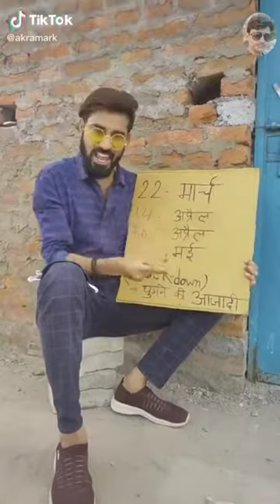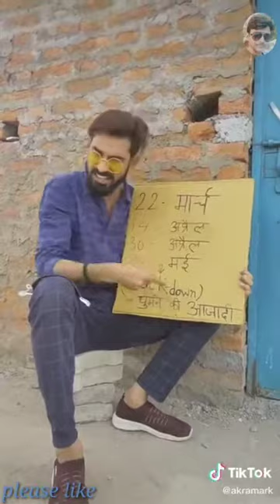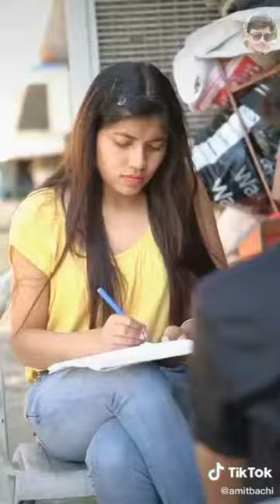Bikini Video Reels insta Tiktok Viral Challange Dubbed trending Boom boom kauri Desi (5)